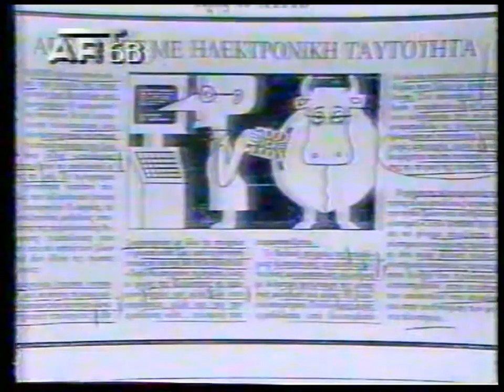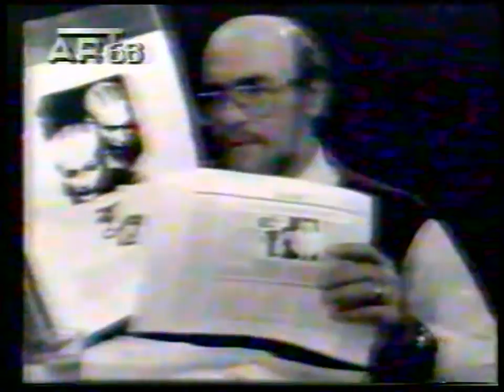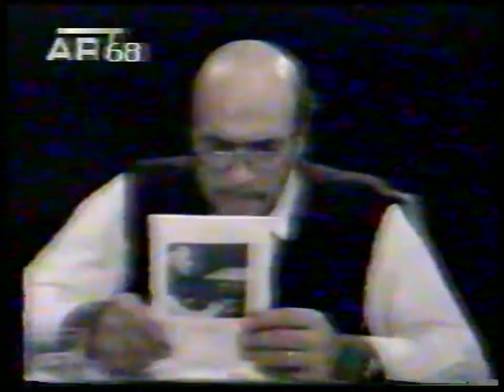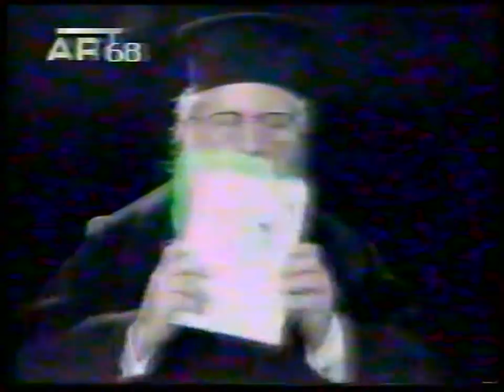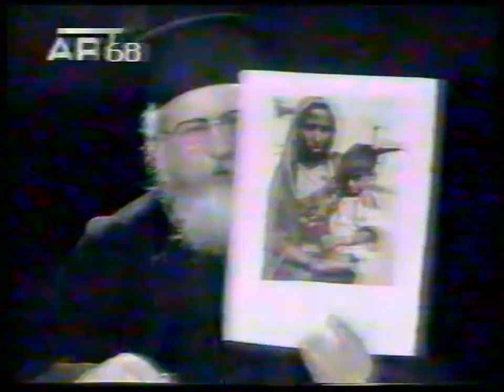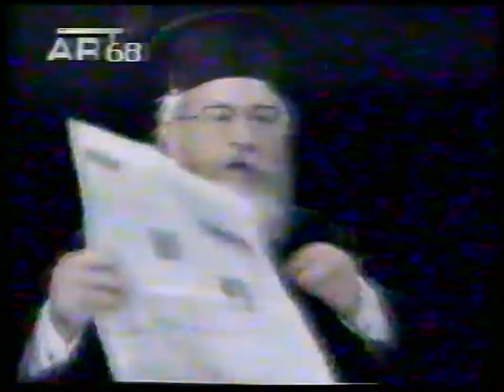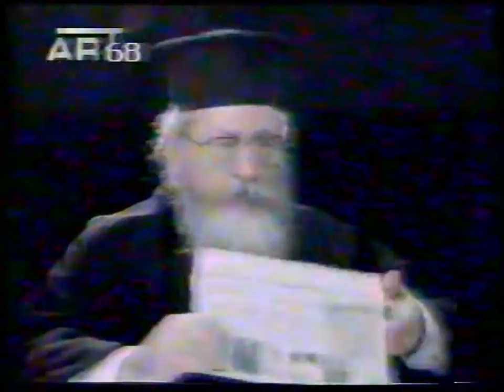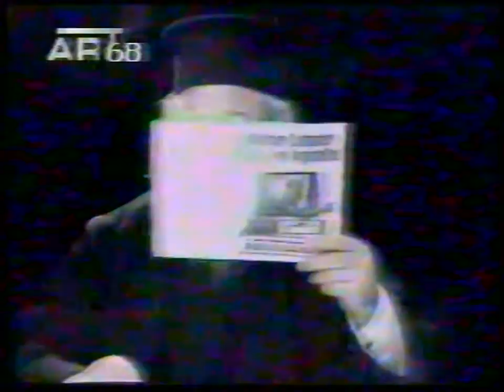'Π ΕΜ ΚΑΛΥΒΑΣ ΣΤ ΚΟΥΛΟΥΘΡΟΣ 6'η 'ΚΑΡΤΕΣ ΧΑΡΑΓΜΑΤΑ' 1993